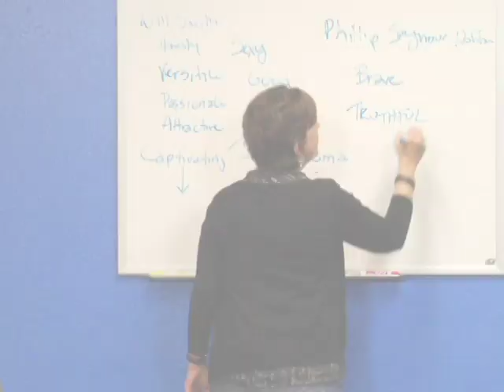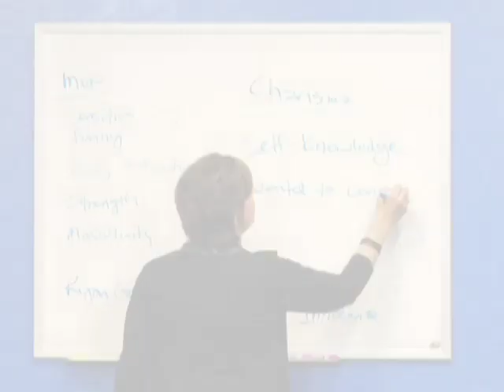HOW TO BOOK JOBS IN TV AND FILM - A Casting Director Speaks